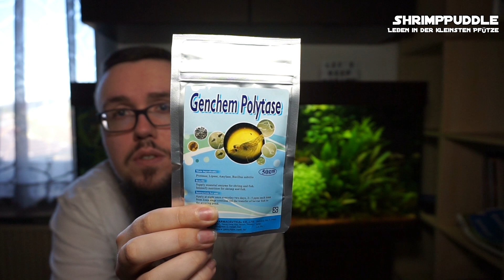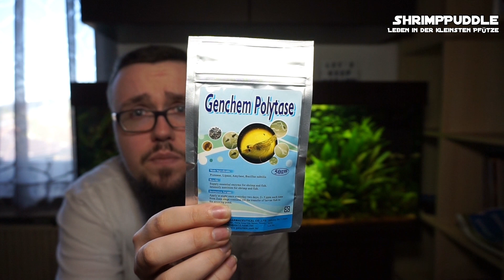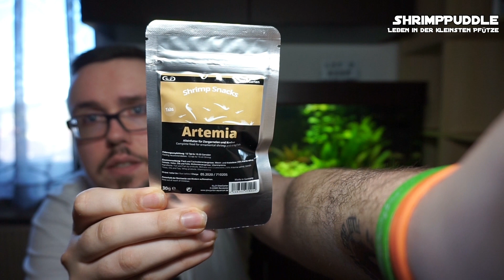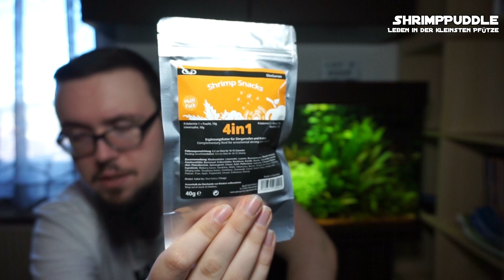VLOG UNBOXING/ GARNELENHAUS FUTTERPROGRAMM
(Werbung) ►HEY AQUARIANER, du stehst auf nützliche Tipps und Tricks zum Thema Garnelen, Krebse, Schnecken, Fische, Pflanzen und co.
Dann bist du hier genau richtig, SHRIMPPUDDLE der Aquaristik-Channel mit coolen Unboxings, Tests, Reviews, Tipps und Tricks.
Wenn du immer auf dem aktuellen Stand bleiben willst und nichts mehr verpassen willst, dann lass uns doch ein Abo und ein Like da.
►Hier findest du Links zu den genutzten Produkten:
►Hier findest du weitere Webinhalte von uns:
WEBSITE ▶︎ In Arbeit...
ShrimpPuddle entstand 2006 als kleines Aquatistik-Hobby mit TRIOPS, wir fingen mit nichts an außer wissen aus Fachbüchern, Youtube und selbst probieren. Mittlweile sind wir auf alle Arten an FISCHEN und WIRBELLOSEN umgestiegen. Wir versuchen mit diesem Youtube-Channel und unseren anderen Seiten  so viel wie möglich, von unserem Wissen zu Teilen, um dieses wunderschöne Hobby.
Wir zeigen euch gute Produkte, die uns zum Erfolg in der Haltung und Zucht gebracht haben. Wir Testen mittlerweile Produkte von Namhaften Herstellern und kleiner Privatanbietern und versuchen diese hier und da in Videos vorzustellen.
Wir versuchen in Tutorials immer möglichst einfach zu zeigen, wie man Probleme in der Aquaristik recht einfach lösen kann.
Denn Aquaristik ist definitiv nicht das SUPER SCHWERE Hobby, für das es immer da gestellt wird.
Auf Messen sind wir hier und da auch vor Ort und Berichten euch von der Ereignissen.
Viel Spaß wünscht euch ShrimpPuddle der Aquaristik-Channel.

Sämtliche Links zu Produkten sind keine Werbelinks oder Links die zu zusätzlichen Kosten führen, sie dienen lediglich zur Information.